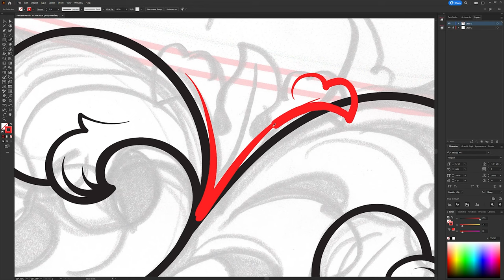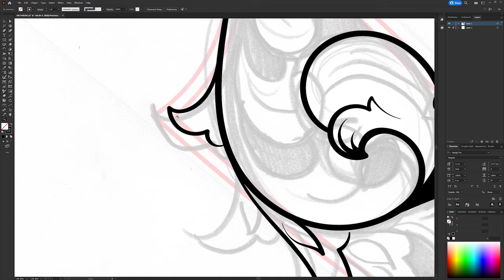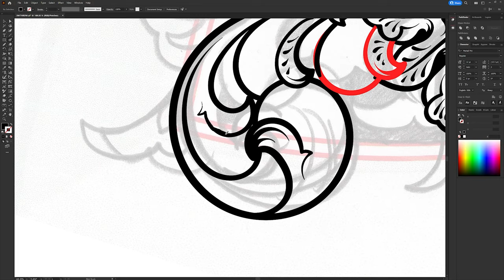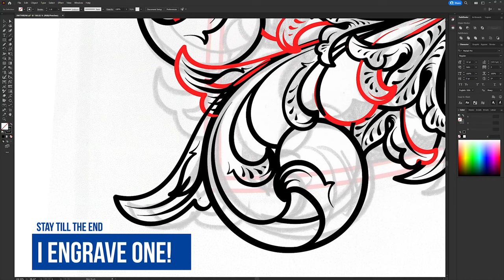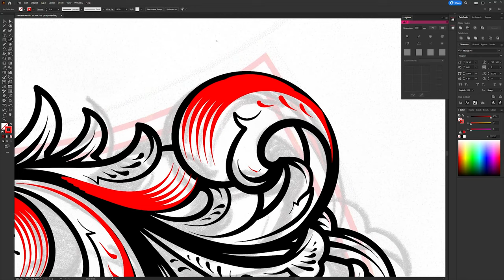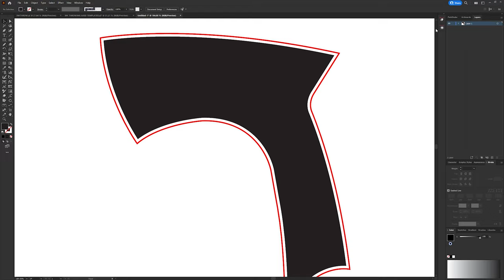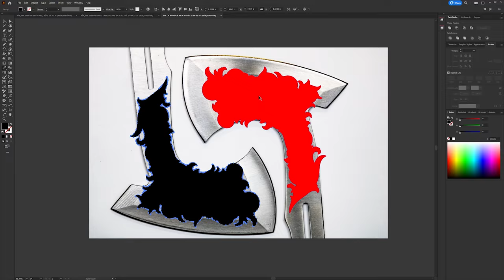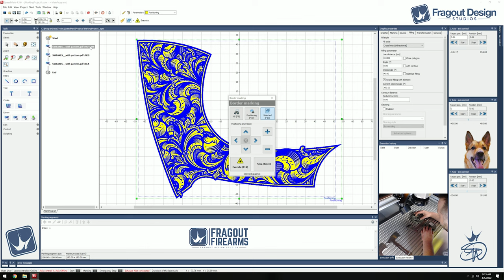From Pencil & Paper to Laser Engraving Machine Using my Hand Drawn Scrollwork!